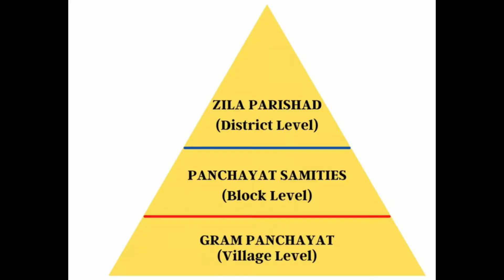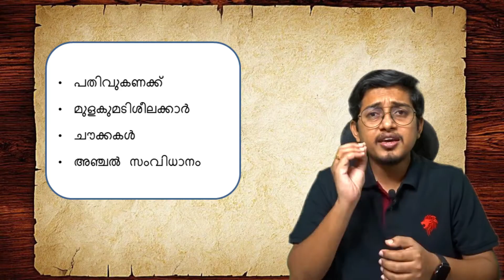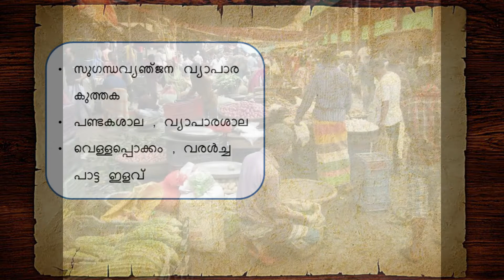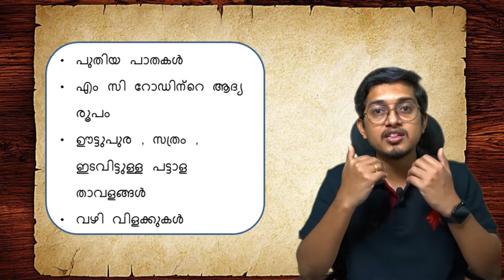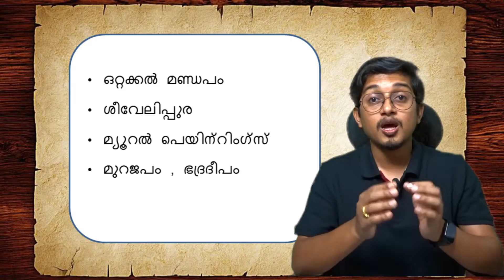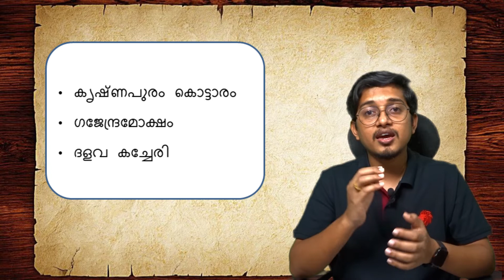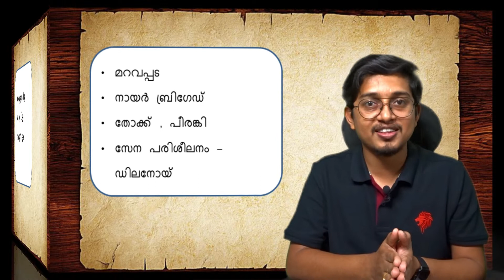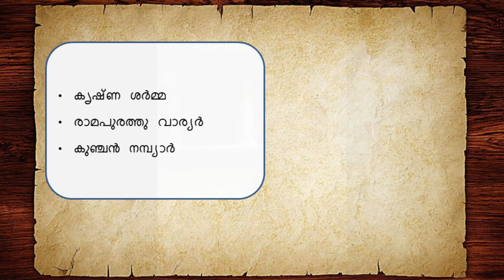മാർത്താണ്ഡവർമ്മയുടെ ഭരണം | Anizham thirunal marthandavarma |Travancore history|Kerala Psc